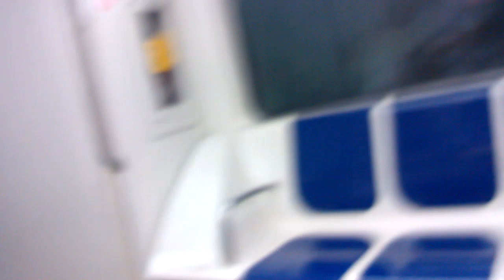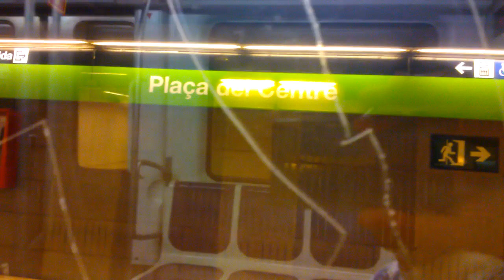Metro Barcelona Spain